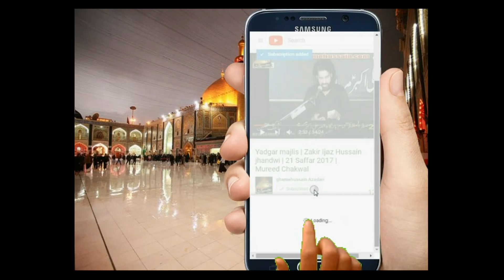Koi Ghairat Mand Nai Bhul Sakda Bazar wich Wanjran Zainab Da | 7 Muharram 2017 Chakwal